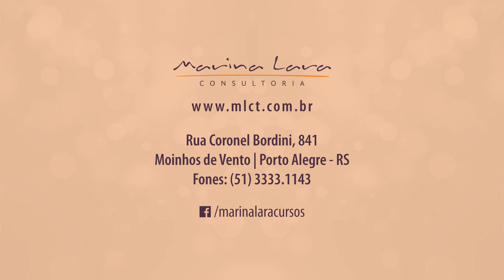Dra. Silvia Maria - Depoimento PowerDoctor